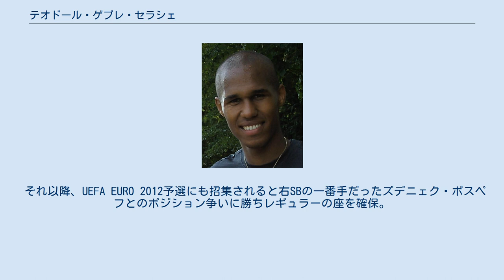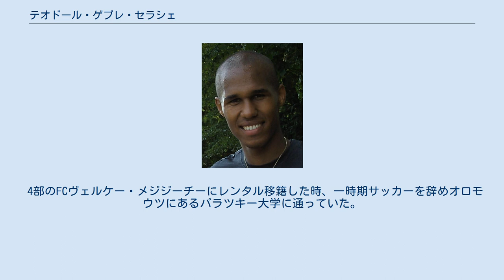テオドール・ゲブレ・セラシェ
FCヴィソチナ・イフラヴァの選手
テオドル・ゲブレ・セラシエ（Theodor Gebre Selassie、1986年12月24日- ）は、チェコスロバキア（現チェコ）・トシェビーチ出身のサッカー選手。
ブンデスリーガ・ヴェルダー・ブレーメン所属。
チェコ代表。
エチオピア人で医者の父とチェコ人の母の間に生まれる。
妹はハンドボール選手。
 2011年6月7日、キリンカップのペルー代表戦でA代表デビュー。
チェコ初の黒人選手としてプレーした。
 それ以降、UEFA EURO 2012予選にも招集されると右SBの一番手だったズデニェク・ポスペフとのポジション争いに勝ちレギュラーの座を確保。
UEFA EURO 2012のメンバーに選ばれると全4試合に出場し、チェコ代表のベスト8進出に貢献した。
その活躍に幾つかのクラブが関心を示し、2012年6月22日にヴェルダー・ブレーメンと契約した。
 10月12日、2014 FIFAワールドカップ・ヨーロッパ予選のマルタ戦で代表初ゴールをマークした。
 4部のFCヴェルケー・メジジーチーにレンタル移籍した時、一時期サッカーを辞めオロモウツにあるパラツキー大学に通っていた。